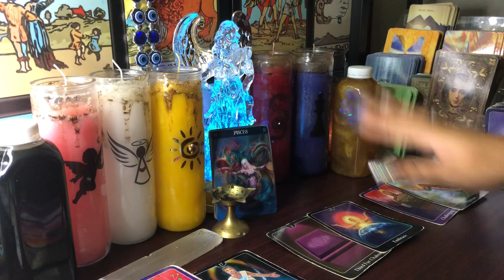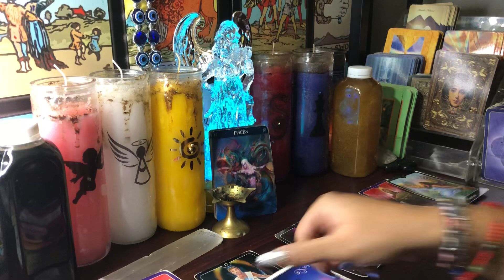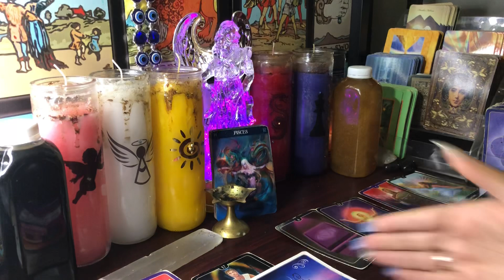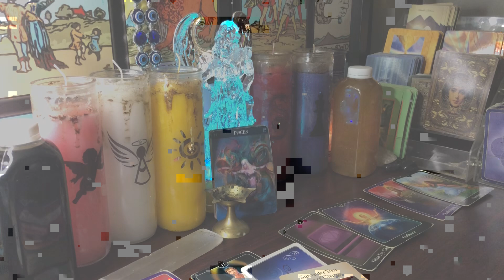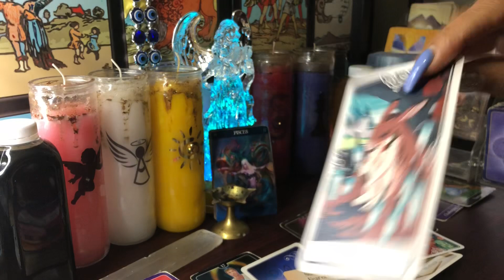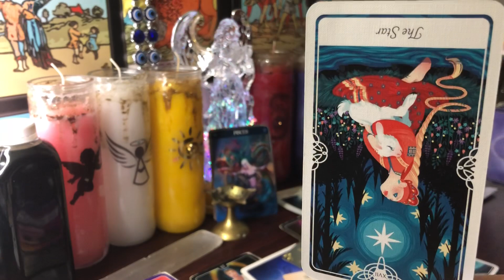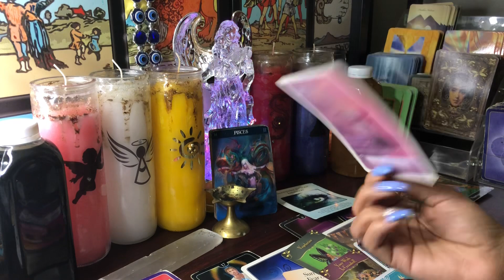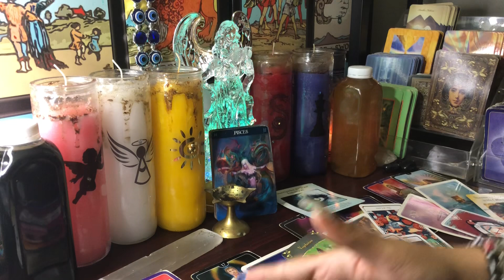PISCES ♓️-EMERGENCY 🚨 THIS NEEDS TO BE ADDRESSED IMMEDIATELY!